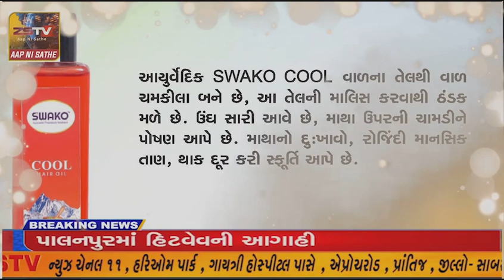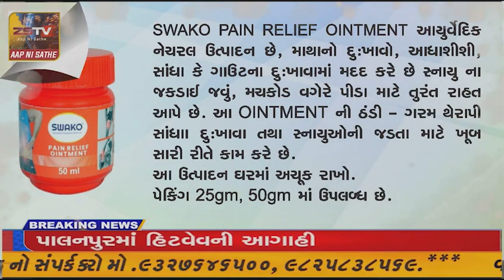તલોદ તાલુકાના ખાતે આજે કિશોરી કુશળ બનો તે માટે મહિલા અને બાળવિકાસ વિભાગ દ્વારા કાયૅકમ આયોજન કરવામાં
તલોદ તાલુકાના ખાતે આજે કિશોરી કુશળ બનો તે માટે મહિલા અને બાળવિકાસ વિભાગ દ્વારા કાયૅકમ આયોજન કરવામાં આવ્યું